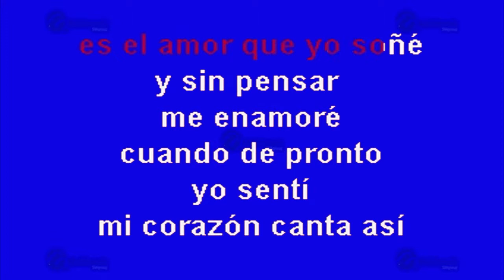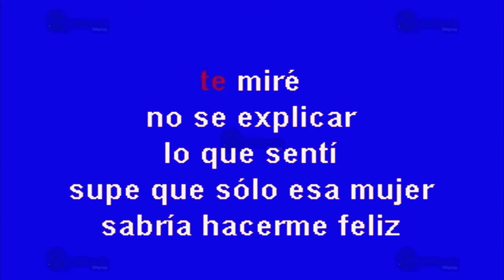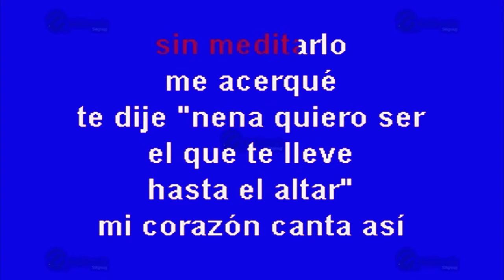Mi Corazón Canta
Éxito de: Enrique Guzmán (solo Como Referencia)